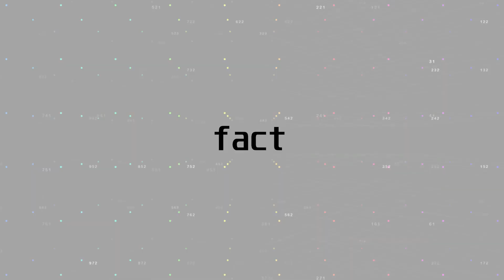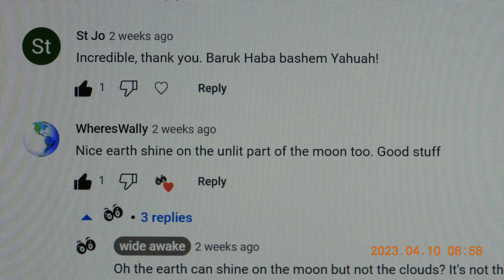Earth Shine or Moon Shine?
My thoughts and opinion of does the Moon produce its own light?